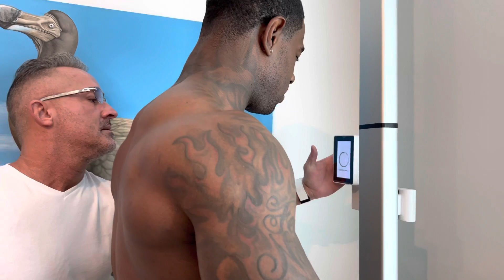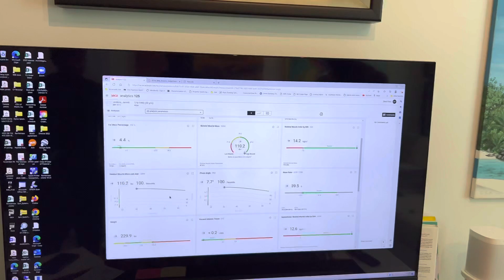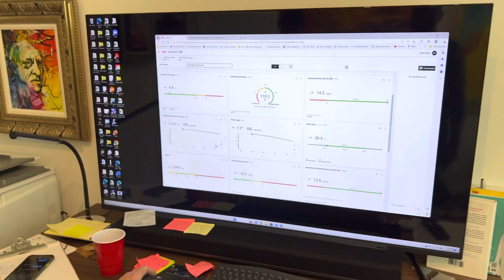FACING THE FACTS // Body Comp Analysis with Chris Forry..